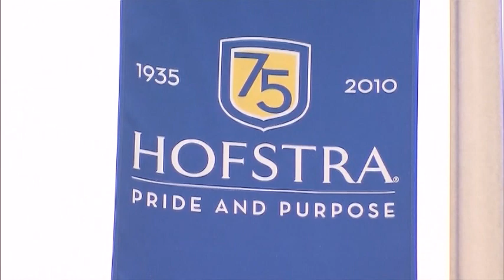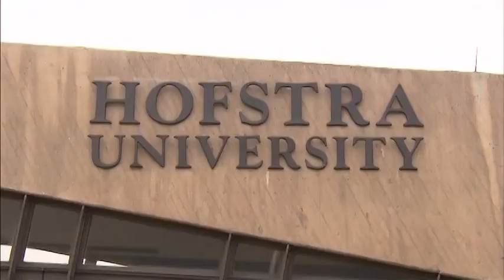Dog forced to drink beer at frat party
Courtesy of CNN Newsource